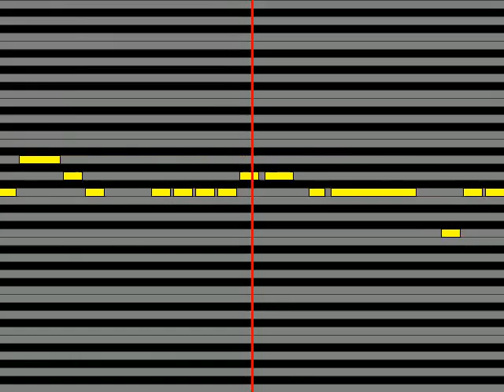【ガイドメロディ】 白上フブキ Say!ファンファーレ!